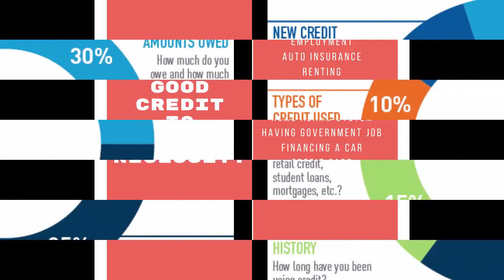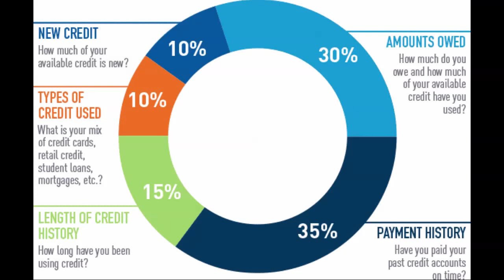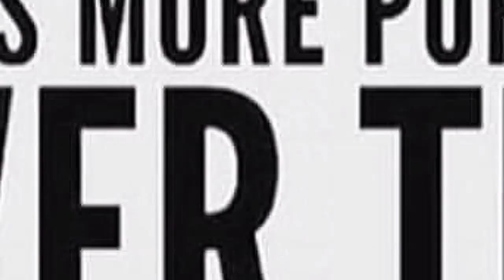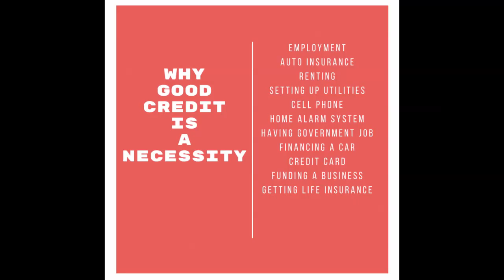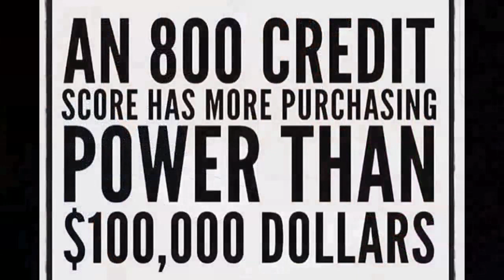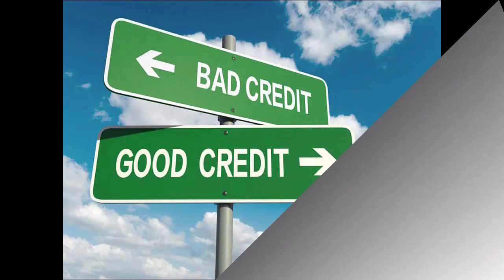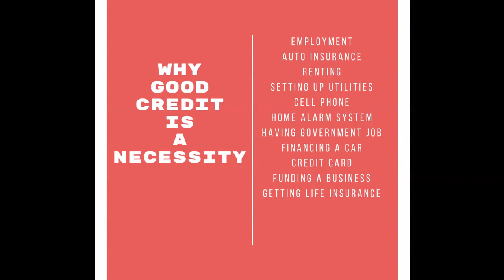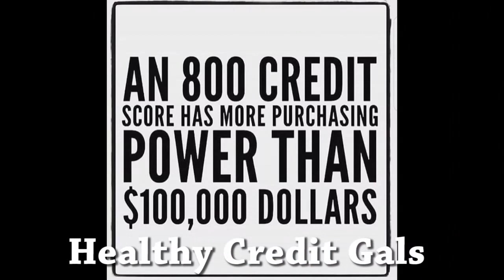The Healthy Credit Gals August 25, 2017